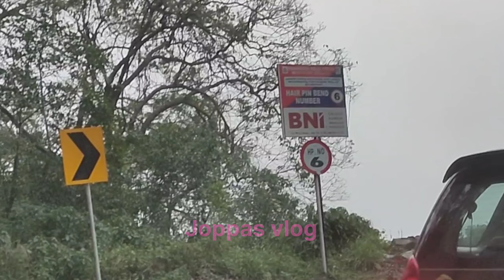15/01/2024 വയനാട് ചുരം